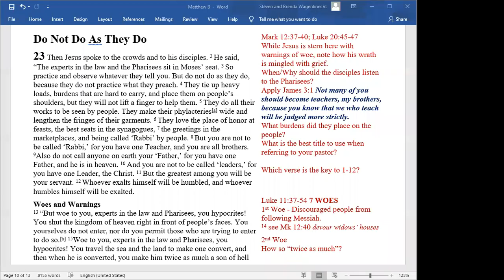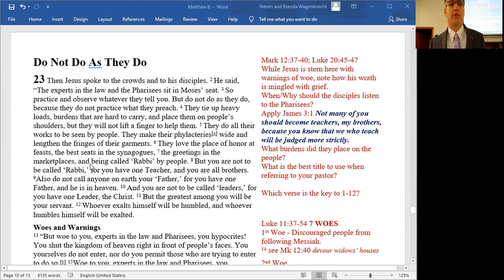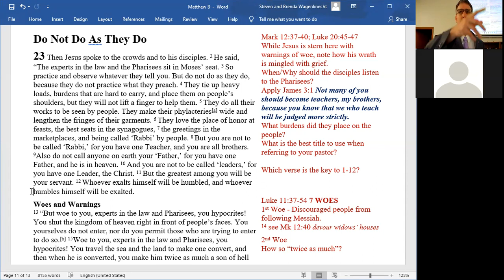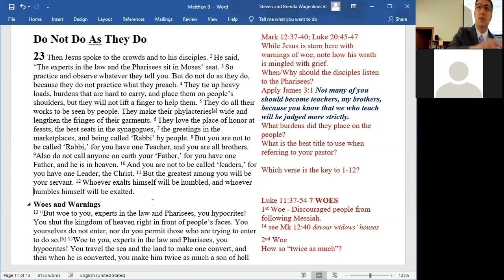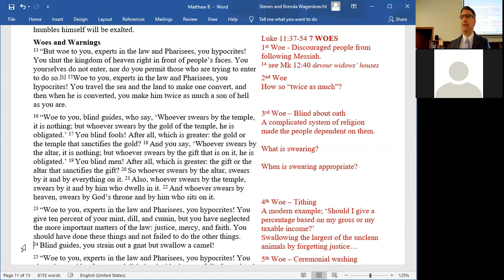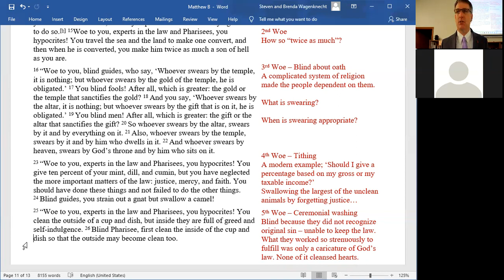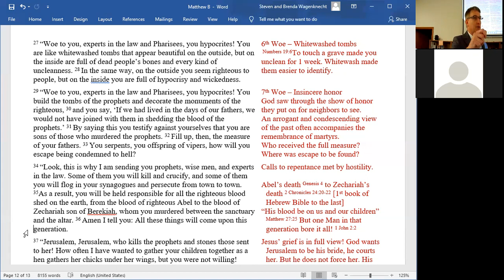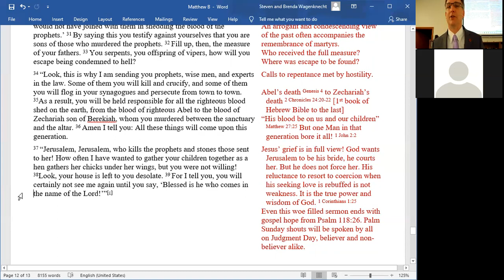Matthew 23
Abiding Savior Lutheran Church WELS, Weslaco, Texas. Bible study on Matthew 23, "The 7 Woes."